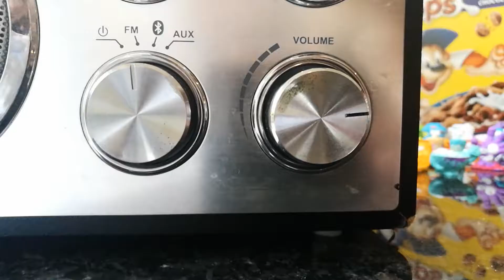SMWTGGFS S2 E5 - The yuck truck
I can't ride this truck.

But a tin can!